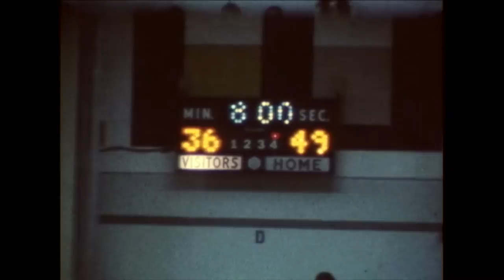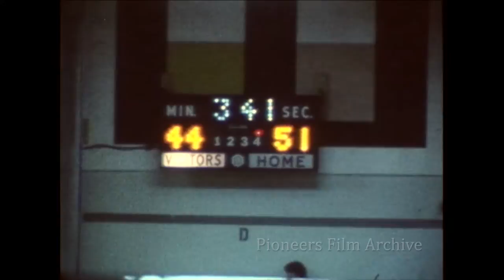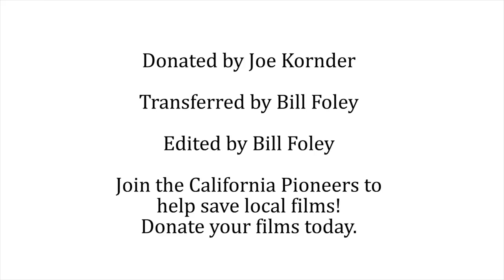Basketball: Buchser vs. Wilcox - 1973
Buchser High School of Santa Clara, California go head to head with Santa Clara neighbors Wilcox High at Wilcox's home court in February of 1973.

Donated by Joe Kornder
Edited by Bill Foley

Do you have any old films of sports, events, or locations in the Bay Area? Share them with the world and get a free digital copy in return, as well as the security that your films will last for generations.  Email the Pioneers Film Archive today at The California Pioneers of Santa Clara County is a 501(c)3 non-profit organization dedicated to preserving the history of the Santa Clara Valley.